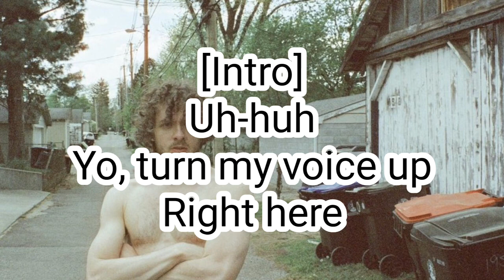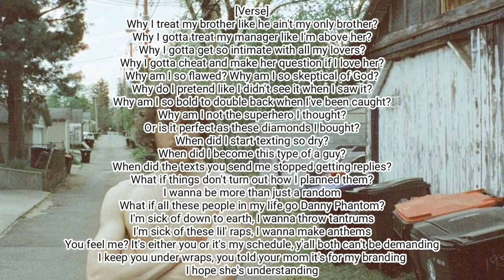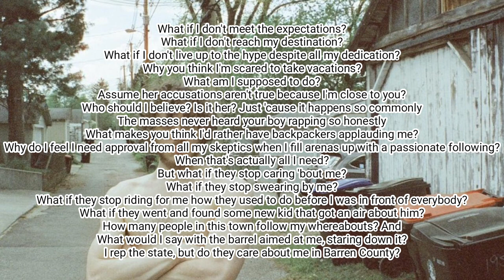Jack Harlow - Questions (Lyric Video)